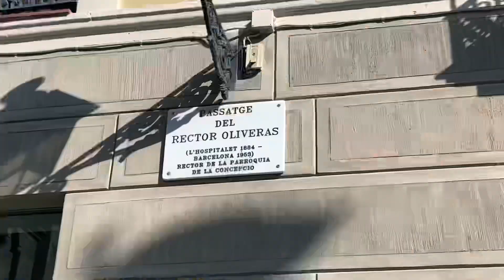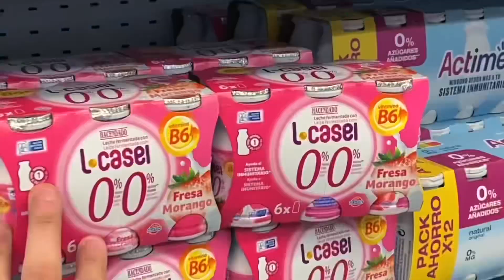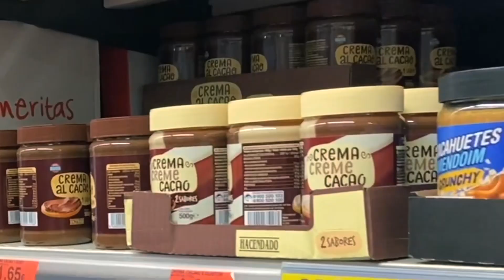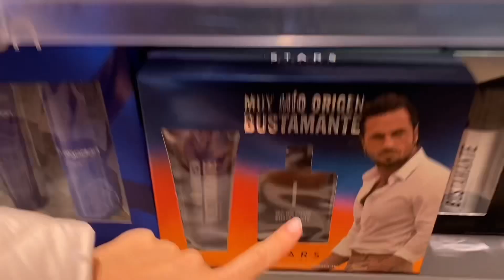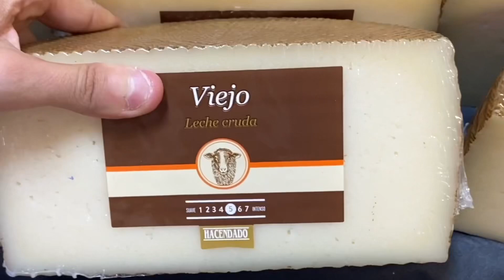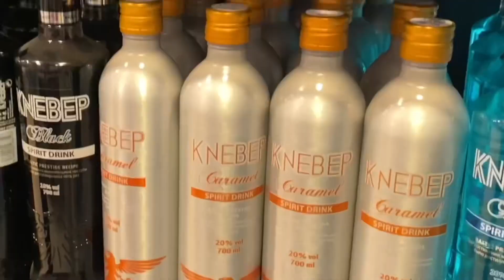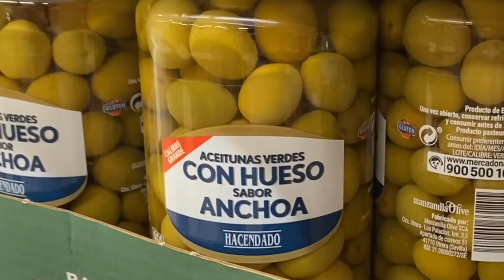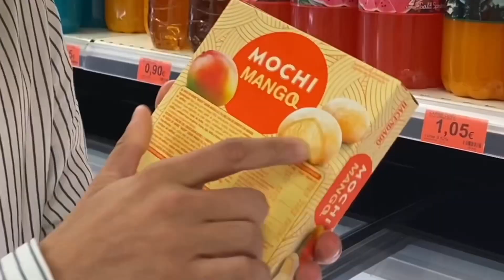ASÍ ES UN SUPERMERCADO EN ESPAÑA ¡venden jamón!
Probando productos bamba de un supermercado de España (Mercadona) con mi novia. Hay productos muy diferentes a Perú!! ¿Cuál ha sido el producto que más te ha sorprendido? ¿Qué productos bamba utilizas normalmente?